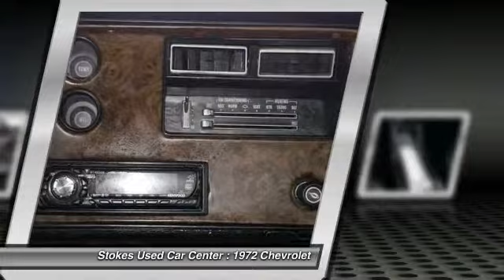1972 Chevrolet Beaufort SC 8448B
1972 Chevrolet  SS

Looking for the right car? Today could be your lucky day. With  miles, this , 1972 Chevrolet  equipped with Automatic transmission could be yours. Request more information and set up a test drive right away.